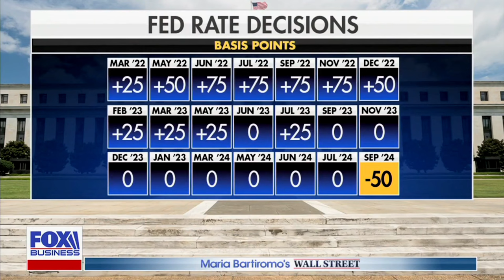David L. Bahnsen on Maria Bartiromo's Wall Street - Fed rate cut in light of weak jobs report?